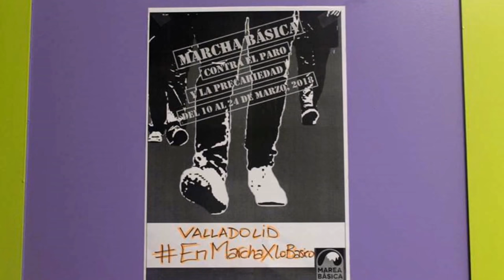7ª Jornada de la MarchaBasica contra el paro y la precariedad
7ª Jornada de la MarchaBasica contra el paro y la precariedad NoMasPrecariedad.
15/03/2018
León - Valladolid - Madrid - España - Spain
Está pasando...